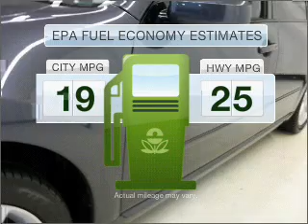2008 Nissan Maxima - Duluth GA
Year: 2008
Make: Nissan
Model: Maxima
Trim: 3.5 SE
Engine: 3.5 liter 6 cylinder 24 valve
Transmission: Automatic CVT
Color: Dark Slate Metallic
Mileage: 72757
Address:
3325 Satellite Blvd